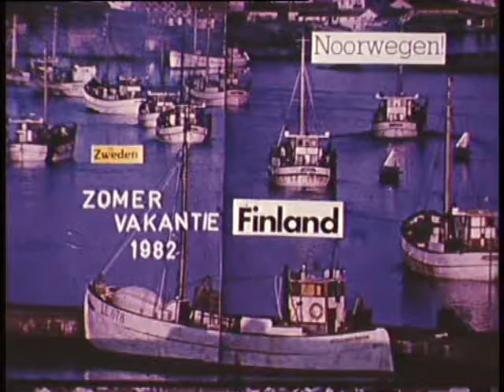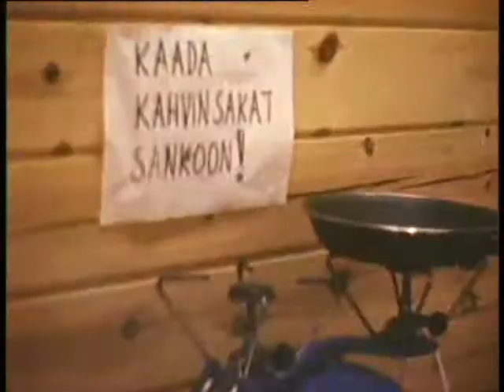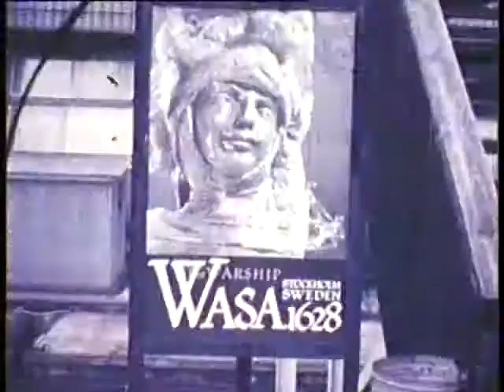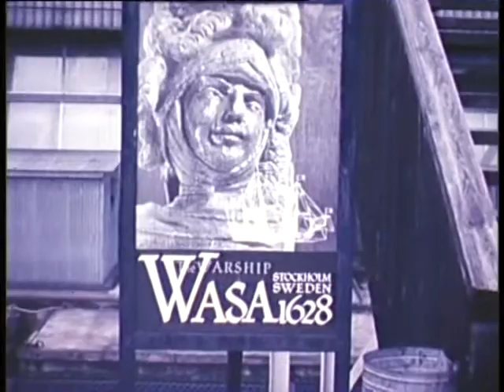1982, Scandinavië, Finland, Kuhmo, Zweden, Stockholm